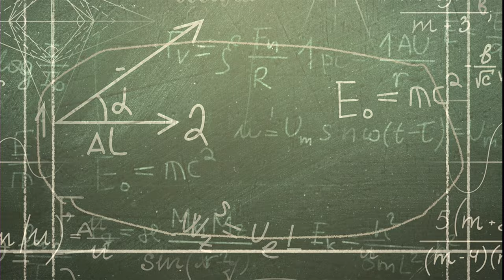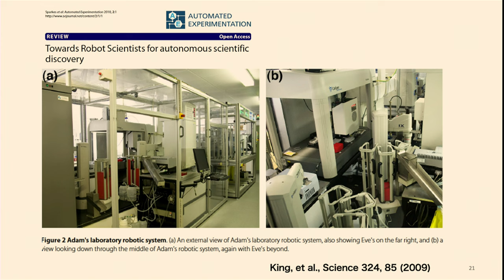Sparks! | Hiroaki Kitano | Nobel Turing Challenge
Talk broadcast live at CERN on 18 September 2021 during the first edition of Sparks! The Serendipity Forum at CERN
Hiroaki is the CEO of Sony AI Inc. and president and CEO of Sony Computer Science Laboratories. He has been involved in AI, systems biology and intelligent robots research. Hiroaki is the author of the paper ""Nobel Turing Challenge: creating the engine for scientific discovery"" that challenges the scientific community to develop an AI system that can perform top-level science, indistinguishable from the quality of that of Nobel Prize level recognition.